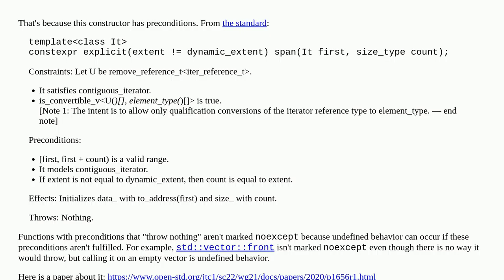Is std::span constructor missing noexcept?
A special thanks goes out to the community

  stl noexcept exception c++